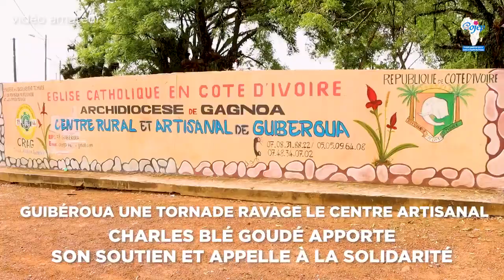GUIBÉROUA UNE TORNADE RAVAGE LE CENTRE ARTISANAL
CHARLES BLÉ GOUDÉ APPORTE SON SOUTIEN ET APPELLE À LA SOLIDARITÉ